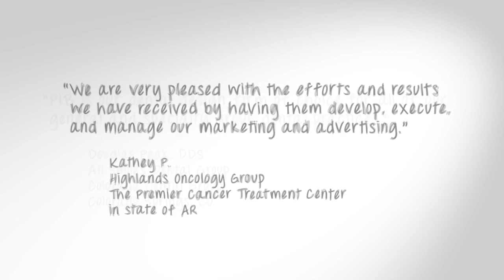How We Can Help You Grow Your Practice.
Practice Image Builders works with medical and dental practices to build your brand online and offline, interactice websites, social media, e newsletters, strategice markeing campaigns, and ongoing management.